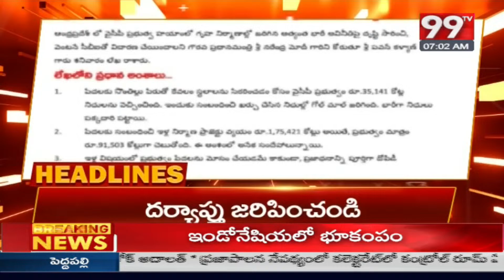7AM Headlines | Latest Telugu News Updates | 99TV